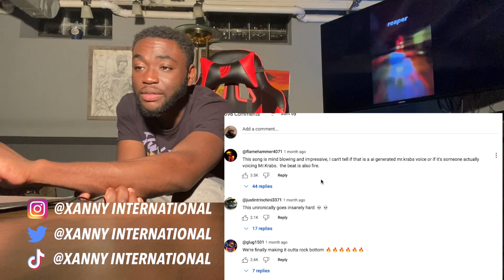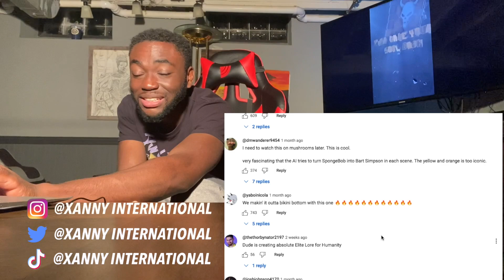MR. KRABS WASN'T PLAYING ON THIS ONE! Mr Swags - THE FORMULA (OFFICIAL AUDIO) | REACTION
Mr. Krabs was going all in on this one, he had to let them know!